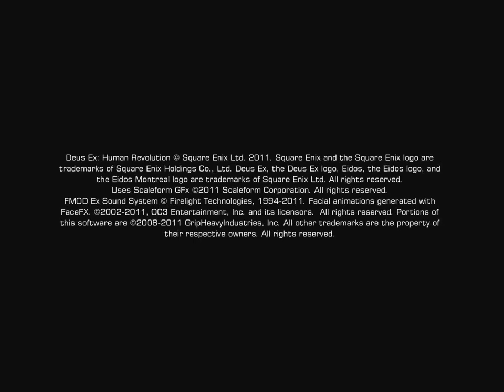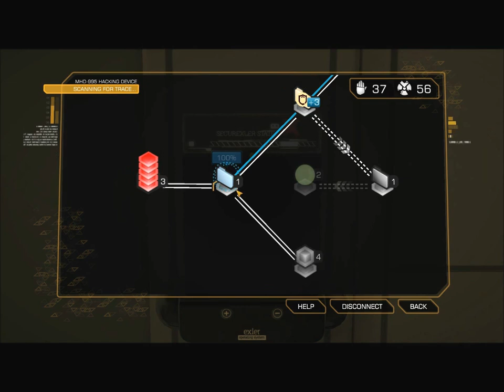Let's Play Deus Ex: Human Revolution 23: Picus TV Newsroom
We move through the TV newsroom to the funicular.